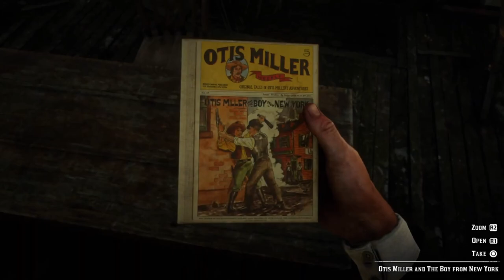5 Abandoned Towns in RED DEAD 2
In this video, we go over some abandoned locations and towns in Red Dead Redemption 2
5 of them to be exact.

Credits to @AshwinY  and @grafix1234  for some of footage used in this video!

00:00 - Introduction
02:23 - Limpany
04:08 - Pleasance
06:16 - Colter
07:34 - Brandywine Trading Post
08:01 - Ewing Basin
08:45 - Outro